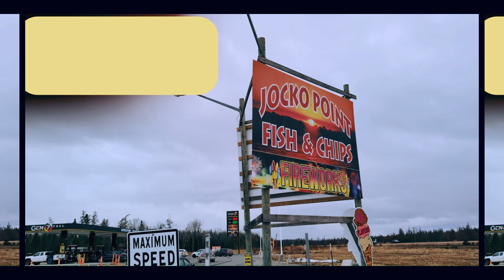Jocko Point: A Fascinating Stop Near Sturgeon Falls, Ontario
Jocko Point is more then a delightful spot located near North Bay and Sturgeon Falls, Ontario. It’s known for its mouthwatering Pickerel dishes and fresh food made with care. Here are some details about Jocko Point Fish and Chips:
Address: Jocko Point Rd/Hwy 17, North Bay, Ontario P1B 8G5
Operating Hours: Open every day from 11:00 AM to 8:00 PM12.
Menu Highlights:
Famous Pickerel Dinner: Locally caught fresh pickerel, seasoned lightly, and cooked to perfection.
Other delicious offerings include crispy hand-cut fries, house-made coleslaw, classic hand-dipped pogos, and tasty burgers.
Jocko Point Fish and Chips is surrounded by nature, making it a delightful place to enjoy a satisfying meal. If you’re in the area, definitely give it a try!